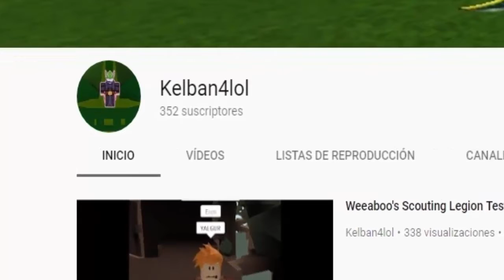Kelban's 17th Birthday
It appears that today is my birthday. I'm excited as heck. I am now 17 years old. Close to 18.

I'm going to try new sorts of stuff.

Can't believe I mixed the ''Yeeah boii'' and ''Sins of the Father'' stuff. Becuse meh.